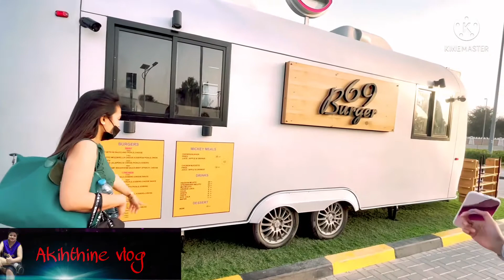FOOD TRUCK Day time| AL HAMIDIYA AJMAN FOOD TRUCK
Vehicle with a kitchen to make and serve food